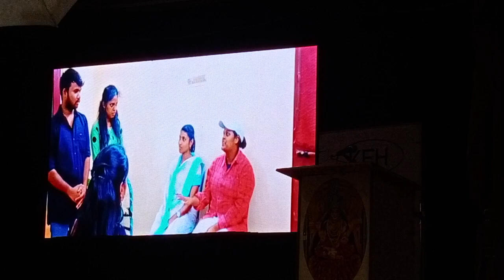Short film | homoeopathy fest | ZAMBOREE